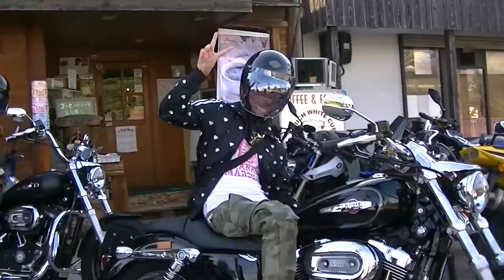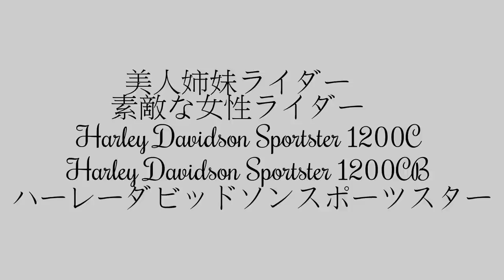美人姉妹ライダー 素敵な女性ライダー Harley Davidson Sportster 1200C Harley Davidson Sportster 1200CB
美人姉妹ライダー　素敵な女性ライダー　Harley Davidson Sportster 1200C　Harley Davidson Sportster 1200CB　ハーレーダビッドソンスポーツスター